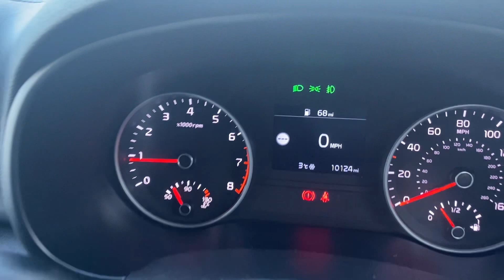Kia Sportage '2' | MJ19AMX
(2019) Kia Sportage '2' 1.6 Petrol Manual | MJ19AMX